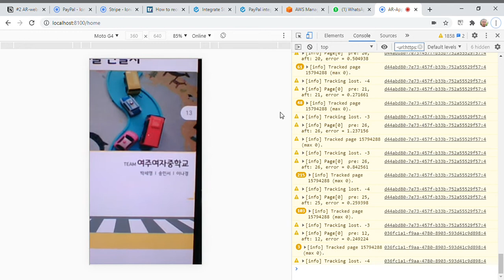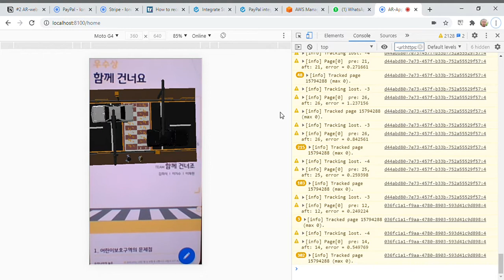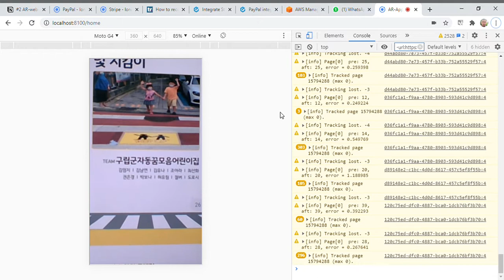AR a-frame.js run with satiability issue